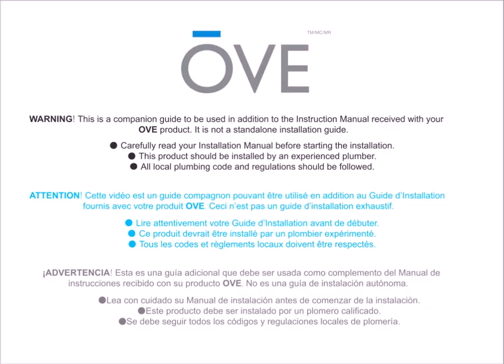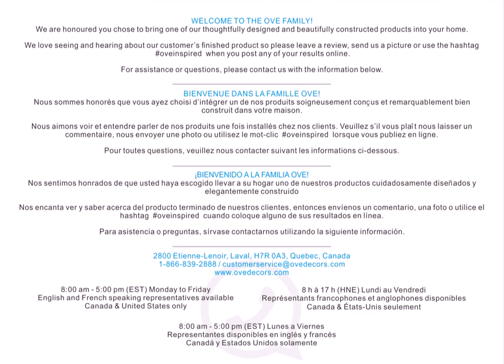OVE Sydney & Mallory Alcove installation_v02